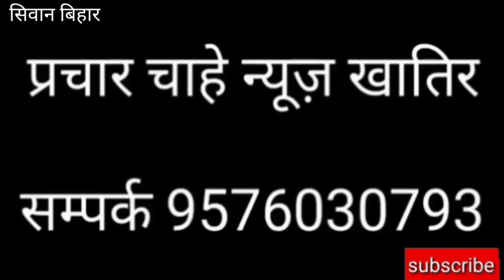सिवान में नौजवान का शव बरामद। सनसनी बतकही